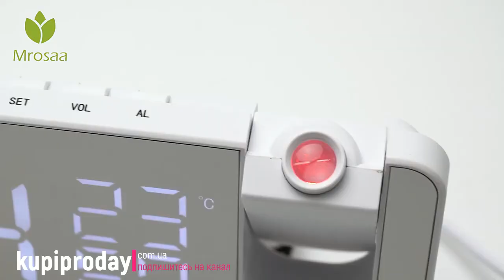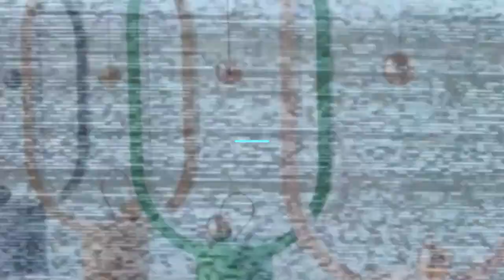Популярные товары алиэкспресс: обзор 5 вещей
Содержание:
00:13 - Бюджетная IP Камера WIFI
01:03 - Столик для ноутбука передвижной
01:26 - Портативный мини-проектор
02:12 - Светодиодный цифровой будильник с FM радио
02:55 - Светодиодный настольная лампа в форме эллипса Магнитный включатель